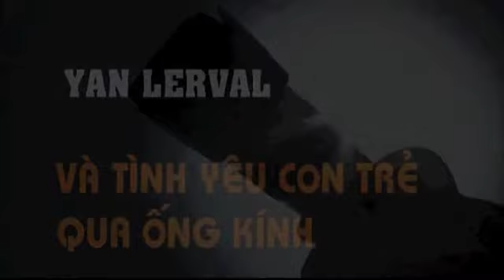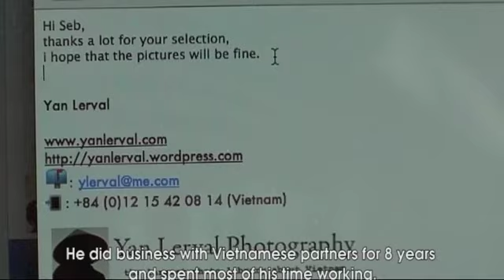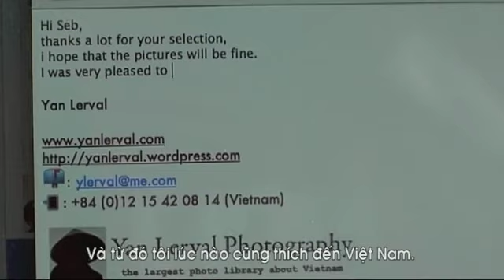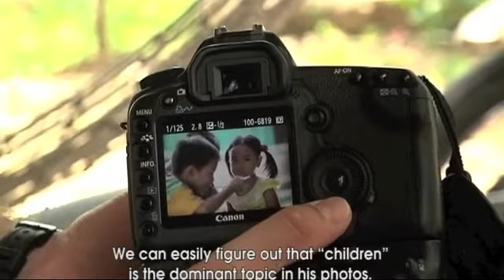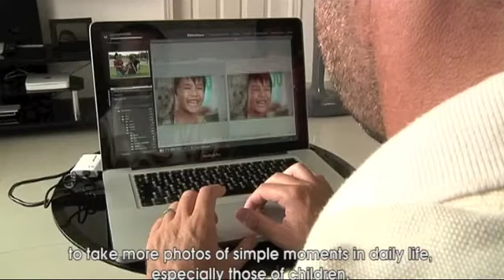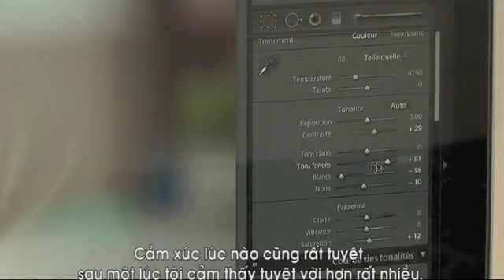Yan Lerval - VTC10 TV broadcast part 1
TV broadcast on Vietnamese channel VTC10 on July 3rd, 2012. The life of Yan Lerval, a French photographer living in Vietnam